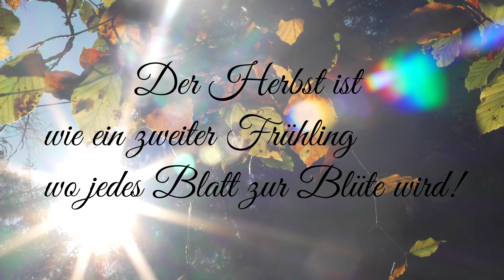Herbstliche Eindrücke von Osttirol,shot on DJI Air3,DJI Avata,Sony FX30,IPhone 15 Pro!